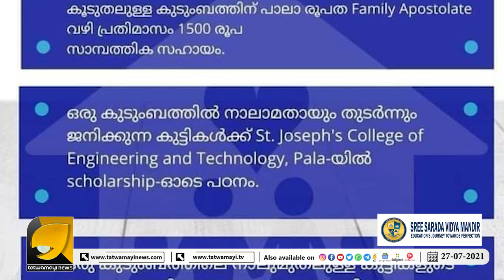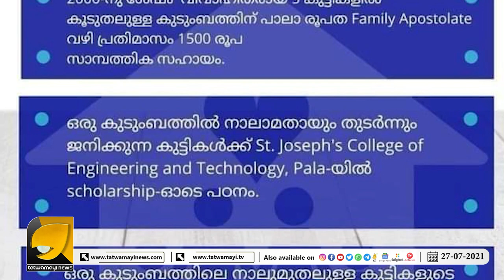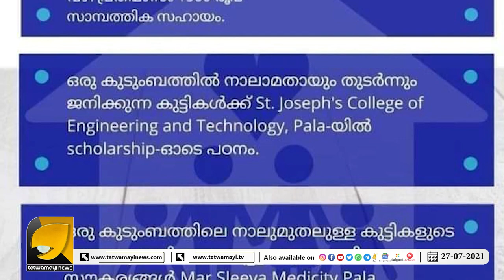സഹകരണബാങ്കിലെ കൊള്ളയെ പറ്റി നിയമസഭയിൽ പറയാൻ ആരെങ്കിലുമുണ്ടോ മലയാളി?എന്നാ അനുഭവിച്ചോ കേട്ടോ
സഹകരണബാങ്കിലെ  കൊള്ളയെ പറ്റി നിയമസഭയിൽ പറയാൻ ആരെങ്കിലുമുണ്ടോ മലയാളി?